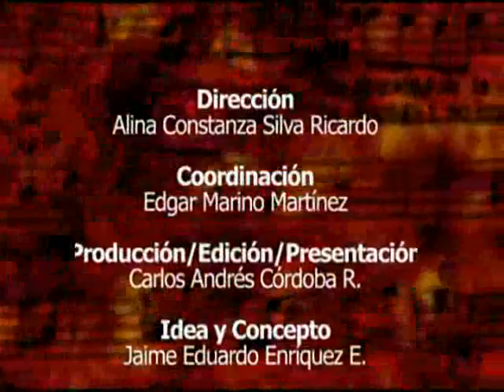5 de diciembre volcanica 2009 parte 2.wmv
Programa volcánica